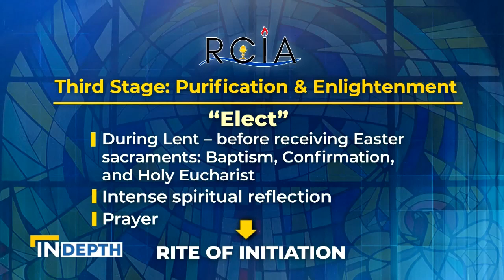This Catholic Life: RCIA & Coming Home | EWTN News In Depth April 22, 2022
Reporter Roselle Reyes follows the journey of catechumen going through the Rite of Christian Initiation of Adults (RCIA) as they come home to the Catholic Church.